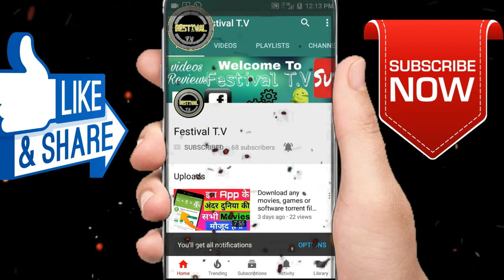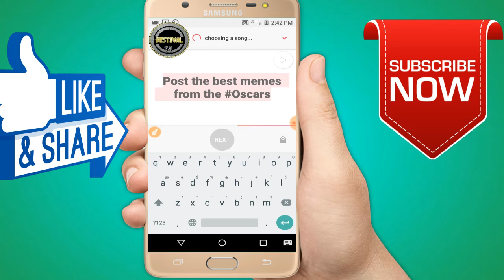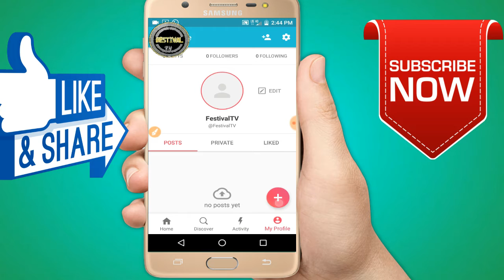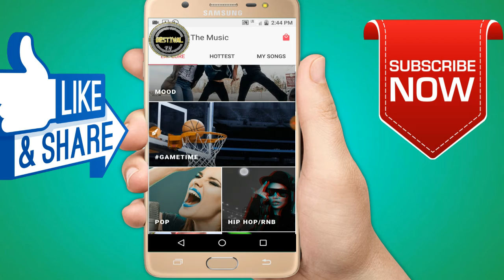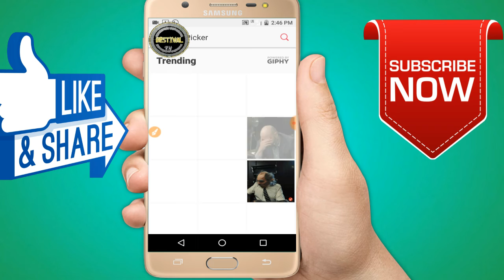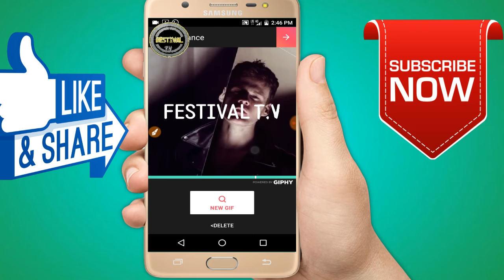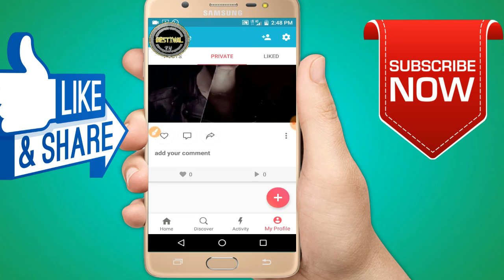Today Best Android App To Make Song Of Your Name///by Festival T.V//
Hi friends, Today i'll tell you about Today Best Android App To Make Song Of Your Name in any language. You can easily make songs or convert text into song. I hope you like this Best App That Convert your Name and Text into a song. Thanks..

If You Happy to See my Video so please ?

About : Festival T.V is a YouTube Channel, where you will find technological videos in Hindi, New Video is Posted Everyday :)